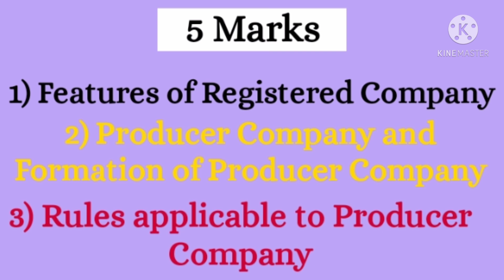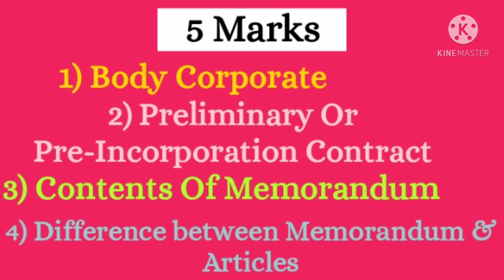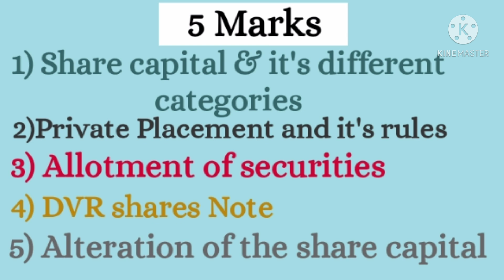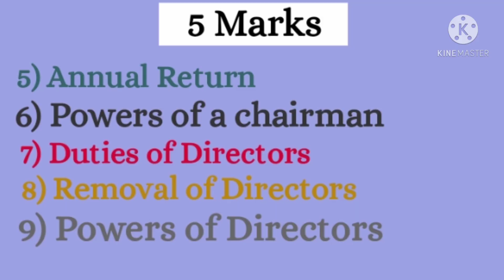Corporate Regulations And Administration Important Question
Video discussed about Corporate Regulations and Administration Important Questions for bcom students and also revision series for CA, CMA, Bcom students.

1st Sem Subjects
1) English

2) Corporate Administration
    Module 1

3) Dimensions and methodology of business